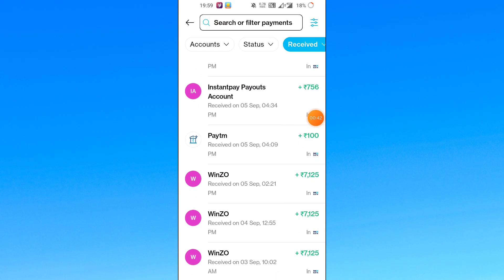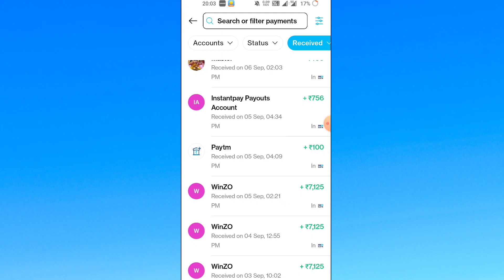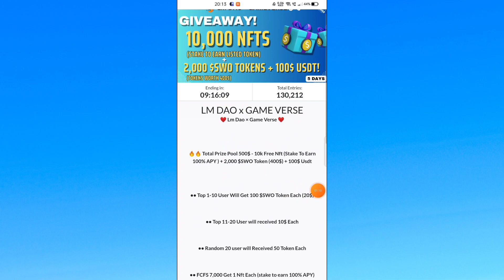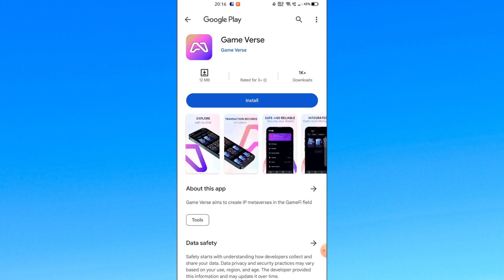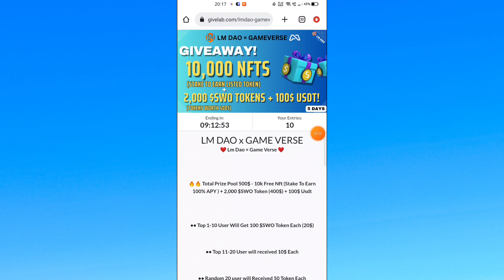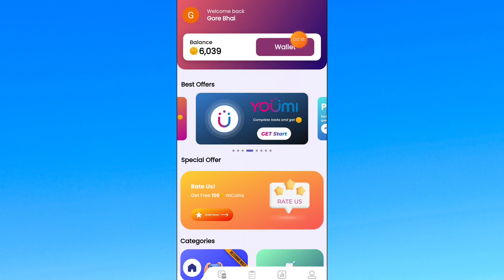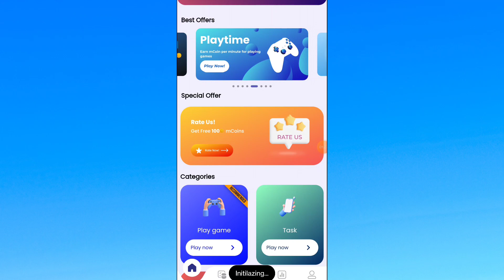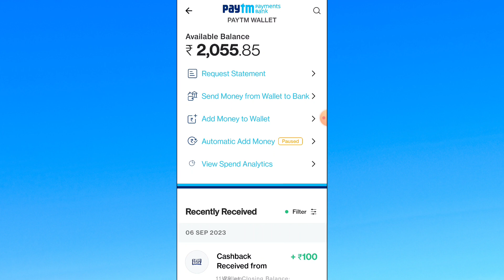2023 NEW BEST EARNING APP || EARN DAILY FREE PAYTM CASH WITHOUT INVESTMENT